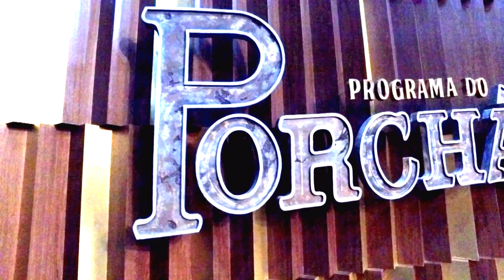EXCLUSIVO! João Vicente avalia Porchat como apresentador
O ator participa da atração e fala sobre o futuro do amigo na televisão.